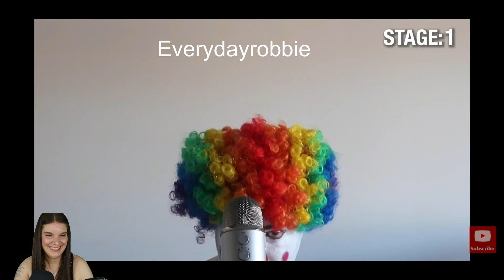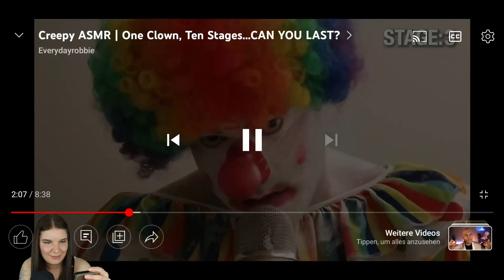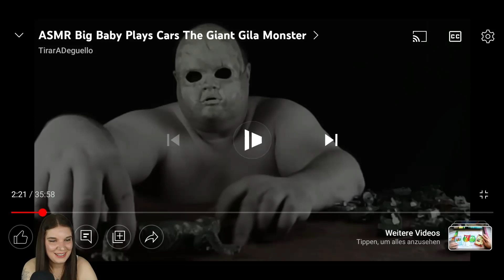ASMR ich reagiere auf Creepy ASMR Videos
Hier kommt ihr zu den tollen ASMR künstlern 🥰❤.